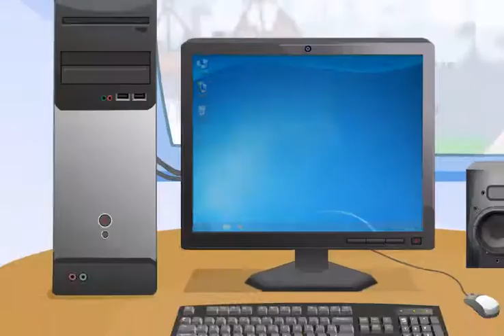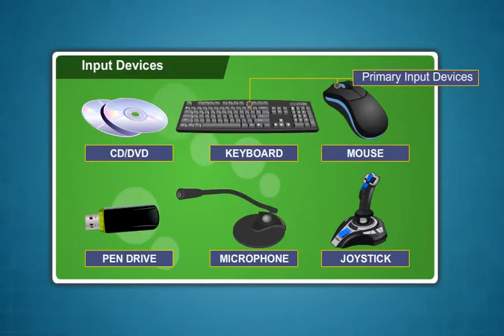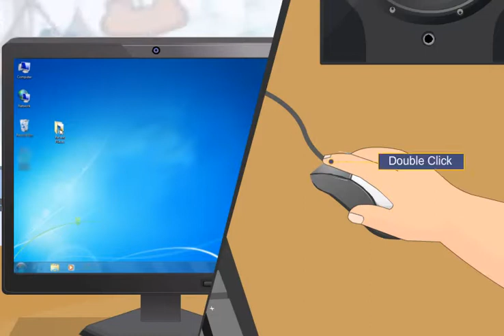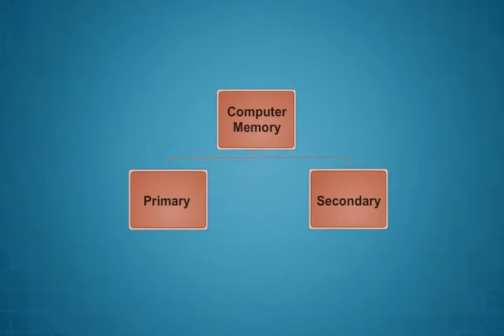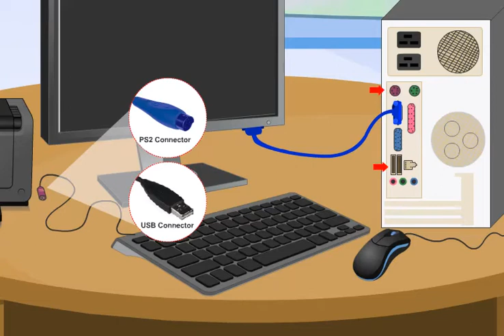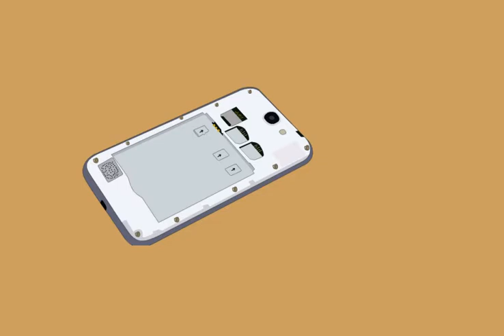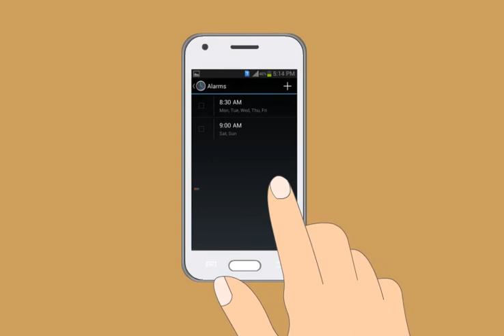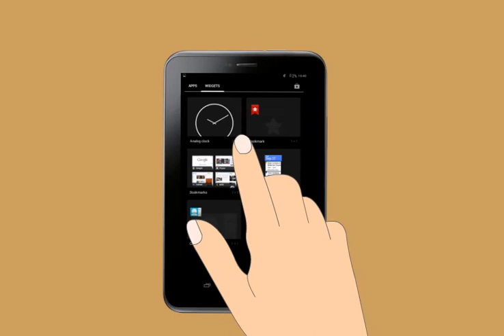Module-1_Introduction to Digital Devices(Sindhi)